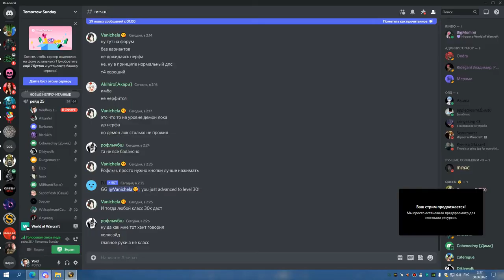3я часть ЦЛК 25об РПАЛ ХПАЛ ППАЛ 29 06 22